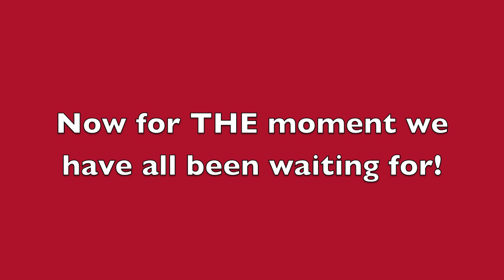Chris's Proposal to Kacie at Disneyland!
My younger brother Chris had planned a family vacation to Disneyland months before to have the most perfect proposal for Kacie. Both families were there to watch the proposal and celebrate two families coming together! Congrats again Chris and Kacie!